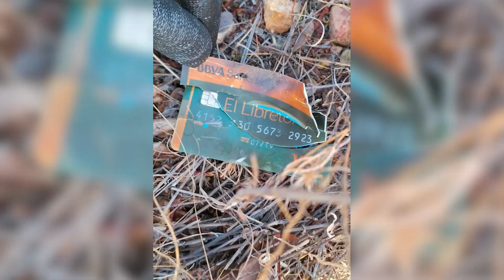BRIGADA INTERNACIONAL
Dos hallazgos de personas sepultadas de forma clandestina fueron encontradas por los colectivos, en la brigada internacional de búsqueda durante sus expediciones este fin de semana.